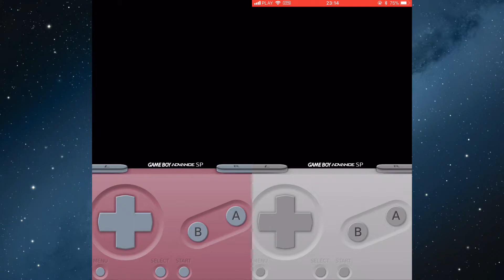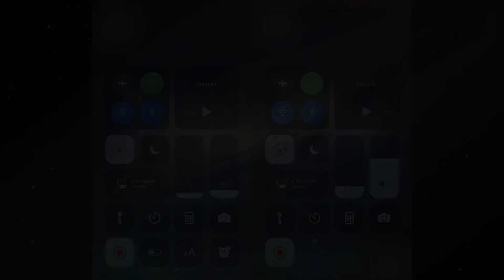#129 Pokemon FireRed & LeafGreen: Link Trading Porygon into Porygon2